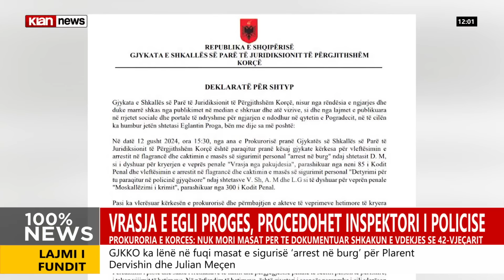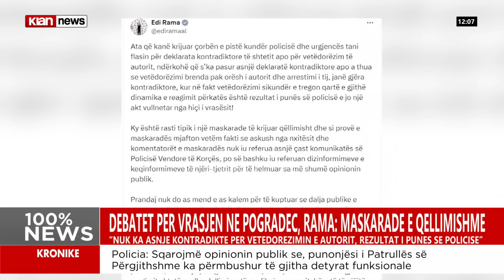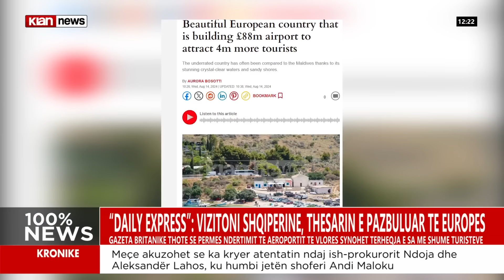Klan News – Edicioni i lajmeve, ora 12:00